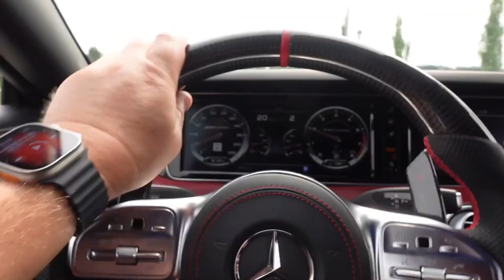Mercedes-AMG C217 S65 Coupe V12 Engine Sound Check w/ Valvetronic Catless Fi EXHAUST X AutoVlog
Now with our full catless system at idle the Mercedes-AMG C217 S65 Coupe V12 engine emits a low rumble and as the RPMs rise the note intensifies to a menacing and aggressive growl.

At the press of a button, the entire experience can be transformed. By turning off the exhaust valves and enabling street mode, the car becomes optimized for a smooth and relaxed cruising experience. The Street and Race modes can be controlled by either using our Fi Pro version remote or App.

The car has also been tuned with VelosDesignWerks tune to eliminate CEL after factory catalytic converters were replaced.

Thanks to automotive customization shop Auto Illusions, AutoVlog and VelosDesignWerks.

00:00-01:11 Idle Rev (Valves ON)
01:11-01:24 Engine Start Up (Valves ON)
01:24-01:35 Idle Rev (Valves OFF)
01:35-01:40 Idling (Valves ON)
01:40-02:01 Cabin Windows Up (Valves ON)
02:01-02:21 Cabin Windows Up (Valves OFF)
02:21-02:39 Engine Cold Start (Valves ON)
02:39-02:53 Acceleration, Flyby
02:53-03:08 Fi EXHAUST